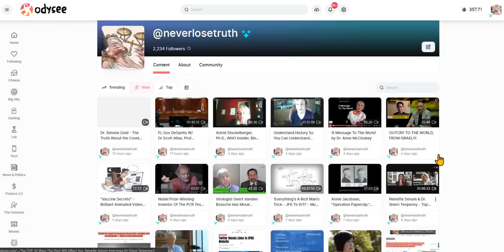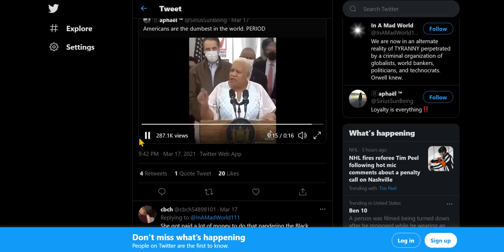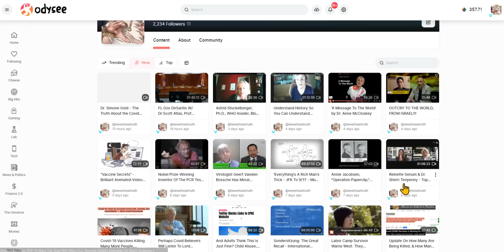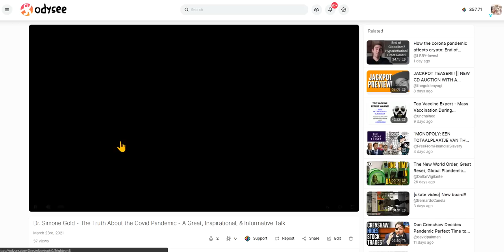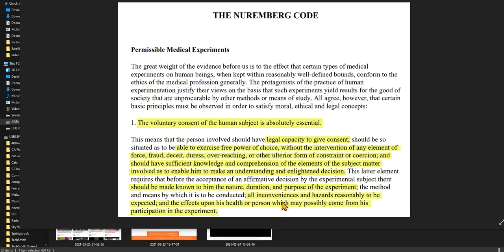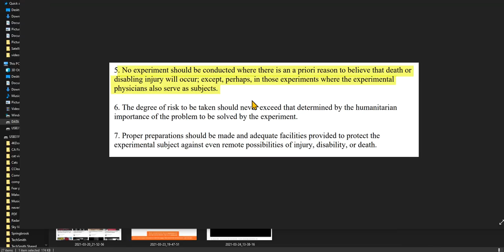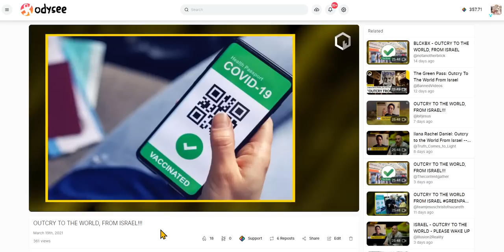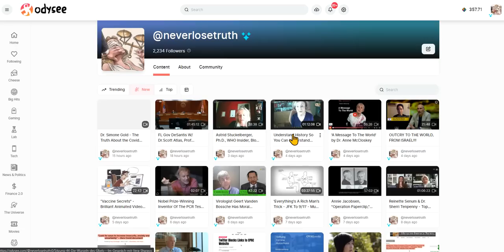Just Talking: Maybe This Is Planet Hell, But It Is Definitely a 'World Wide WEB'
Dr. Simone Gold